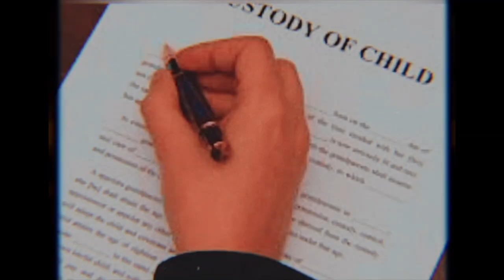give zenitsu a break (amv)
i learned this adobe shit in 3 hours don't judge me this is my treat after studying my ass off for 2 months for my midterms everybody look at my emotional support moron watch demon slayer stan zenitsu for clear skin am i accepted in the editing community lmao pls take me inn yes this is very self-indulgent because i wanted to have a fancam for him that i could spam on twitter now ill go eat a sandwich and collect memes for my next project hueheuheuheueheue